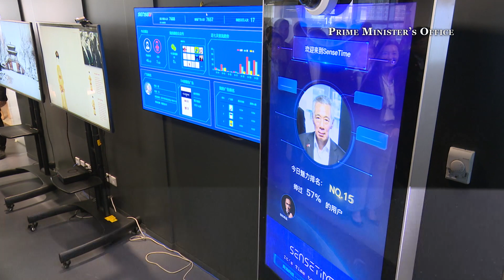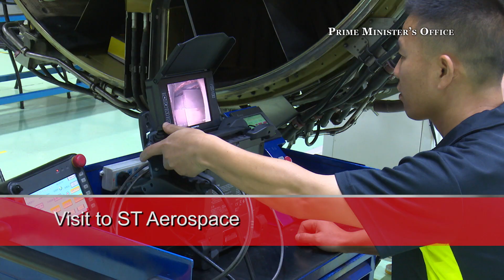PM Lee Hsien Loong's Official Visit to China 2017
Prime Minister Lee Hsien Loong made an official visit to China from 19-21 September 2017.

(PMO Video by Alex Qiu and Alvin Chong)